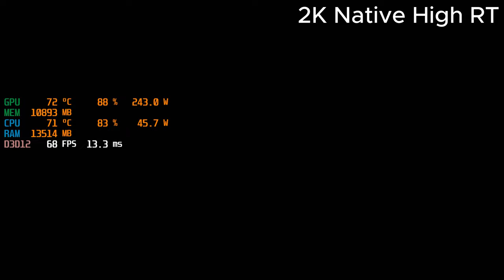Dragon Age Veilguard RX 6800XT, RYZEN 5 5600x | 4K, 1440p | RT, FSR, XeSS | Gameplay Benchmark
Timestamps
00:00 4K FSRQ Ultra
02:45 4K FSRQ Adjusted
04:38 Strand Hair OFF
06:48 2K FSRQ Adjusted
10:52 2K Native High RT
15:50 4K FSRQ High
17:30 4K FSRB High
18:59 4K XeSSB High
19:26 adjustment 1
20:27 adjustment 2
23:08 LOD High
23:48 LOD Med
25:12 4K XeSSB DSR Low
28:52 4K XeSSB DSR Med

RT off unless stated. Performance is extremely erratic especially when moving the camera quickly. There is a feeling of constant microstuttering and judder. Walking around feels not so good. RT makes no noticeable difference except in reflections